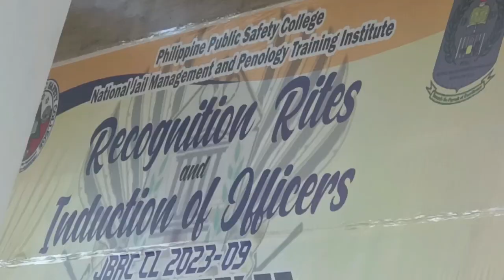BJMP RECOGNITION RITES 2023 @VICENTE LIM LAGUNA